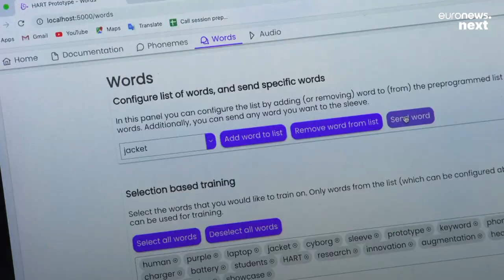An 'intelligent sleeve' made by Dutch students could help you understand any foreign language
The device works by converting text into sound files that are then expressed in the sleeve via speakers.